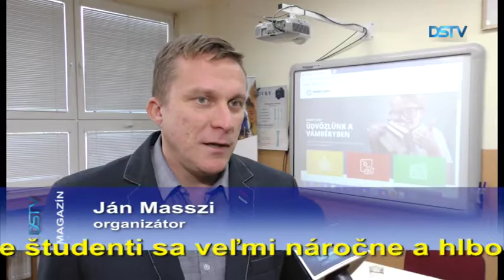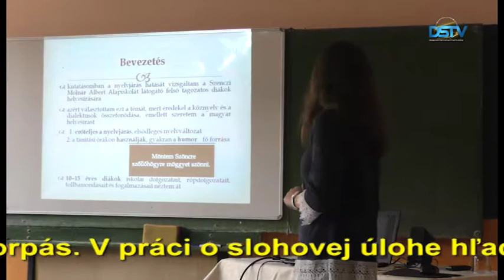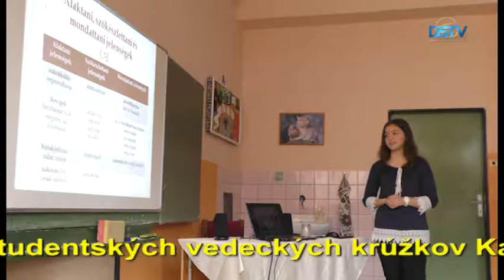V Dunajskej Strede usporiadali hornozemskú konferenciu Študentských vedeckých krúžkov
Na Základnej škole Ármina Vámbéryho v Dunajskej Strede sa konala 13. hornozemská regionálna konferencia Vedeckých študentských krúžkov. V uplynulých rokoch žiaci základných a stredných škôl do súťaže prihlásili 30 až 50 vedeckých prác. V súčasnosti však už výrazne menej, na konferencii vyhlásenej pre školský rok 2018/2019 pred odbornou porotou prezentovali iba 15 výskumných prác.